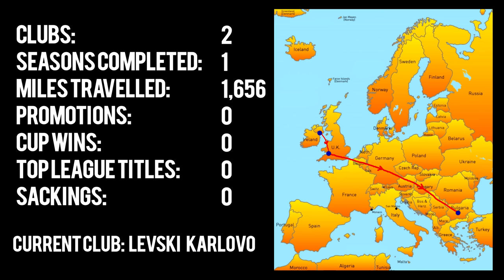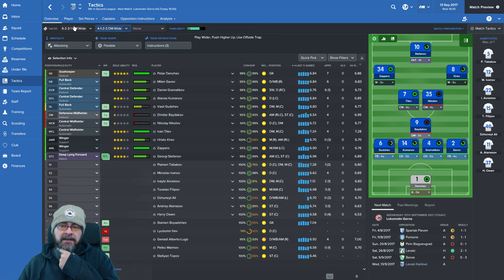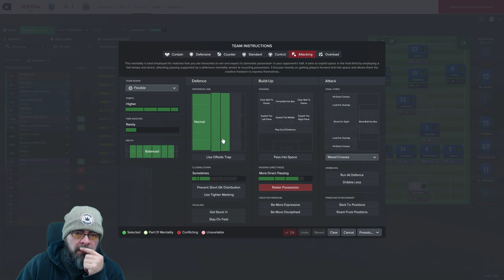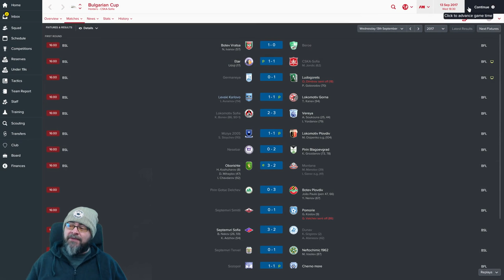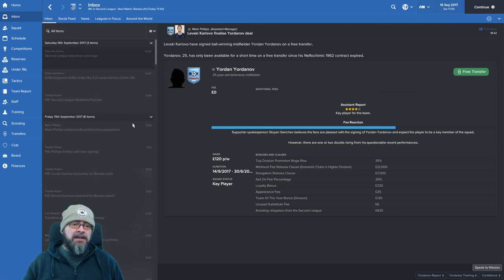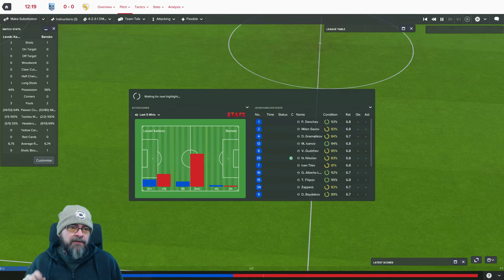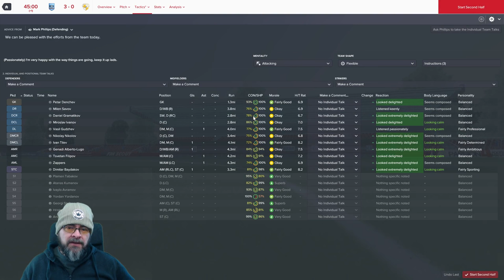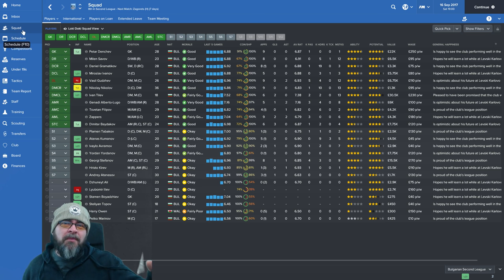Let's Play FM17 - The Journeyman EP12 - Harry Owen! - Football Manager 2017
Football Manager 2017 European Journeyman EP12 - in todays Episode of FM17 we continue with Levski Karlovo in Bulgaria. they play in the Bulgarian Second Professional Football League. a professional club, its a league and cup double!.   my Twitter - @lokidokigg